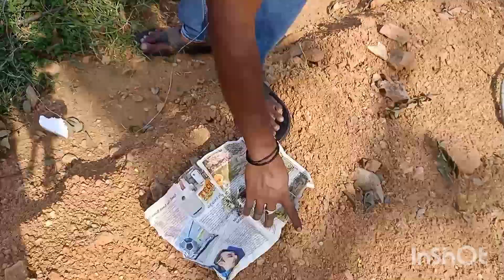3 గంటలు చేపల కోసం కష్టపడిన తరువాత ఏమైంది అంతే??fishing